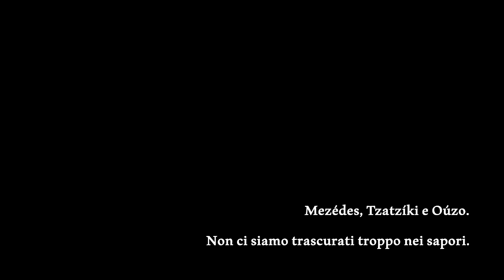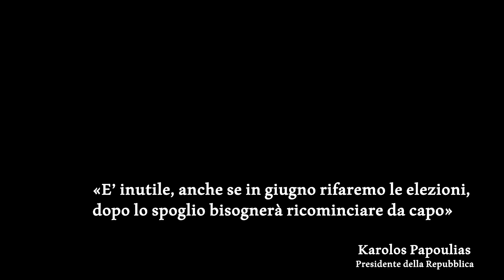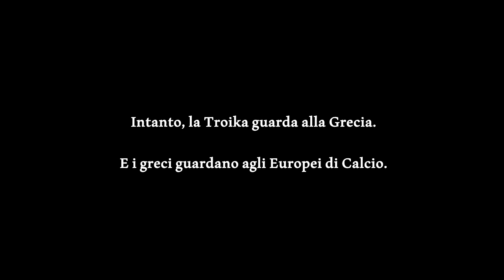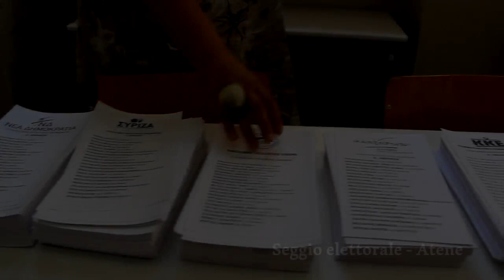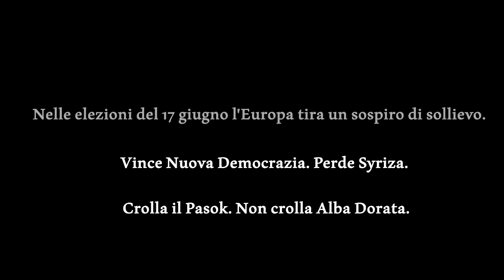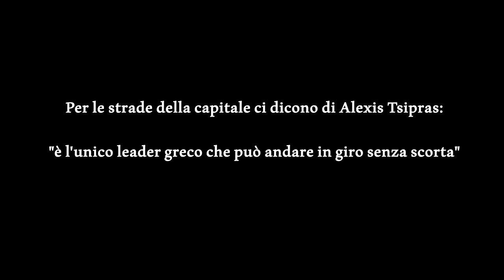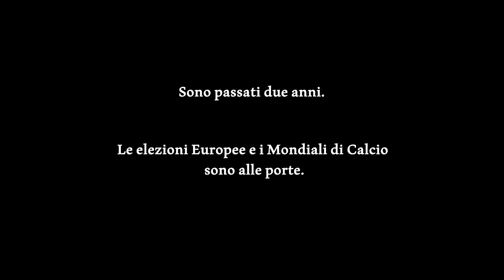Kalimera - La Sinistra che cambia - "Intro" (da Tsipras a ...)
Atene 2012 - Siamo partiti in quattro per seguire il voto in Grecia. Telecamera, taccuino e zaino in spalla. Trentacinque gradi e un vento piacevole da sud, dal mare. Non ci siamo trascurati troppo nei sapori. Mezédes, Tzatzíki e Oúzo. È la Grecia che ti aspetti. Nei colori, negli odori, nella faccia della gente.

L'autostrada, tra l'aeroporto Venizelos e la capitale, costellata da cartelloni pubblicitari vuoti. Completamente grigi.

Seguiamo Syriza, fenomeno politico degli ultimi mesi. Dal quasi niente al quasi tutto in pochi anni. Il più grande partito della sinistra che lascia comunisti e socialisti ben isolati. I primi nell'esasperazione di una coerenza ideologica, i secondi nella responsabilità di una gestione "criminale" della cosa pubblica.

La Grecia al voto, questa volta, è quella che non ti aspetti. Impaurita, attenta e disillusa. La Grecia che non si autodetermina, o forse sì. La Grecia che subisce la mobilitazione internazionale e le impennate dei mercati finanziari. "Siamo tutti greci" ci dicono.